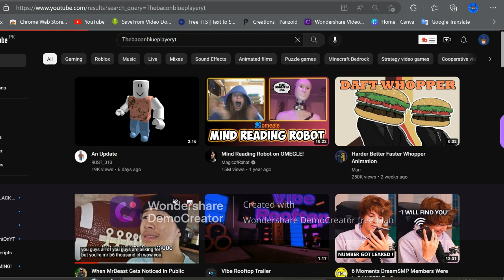KreekCraft Meme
Sup